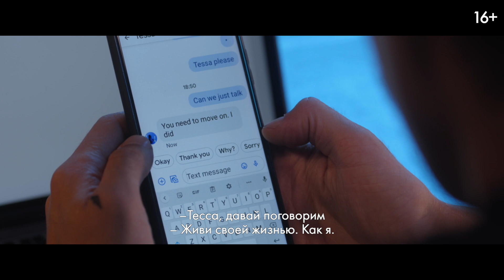После. Навсегда (16+) - трейлер. С 14 сентября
Продолжение одной из самых коммерчески успешных независимых кинофраншиз, поставленной по бестселлерам Анны Тодд.

Бестселлер об отношениях с Тессой принес Хардину деньги и успех, но оставил с разбитым сердцем. В попытках исправить ошибки давнего прошлого Хардин отправляется из Лондона в знойный Лиссабон, но попадает в новый водоворот страстей. Когда же судьба дарит Хардину и Тессе шанс на счастливый финал, только от них зависит, какой станет последняя глава их истории любви.